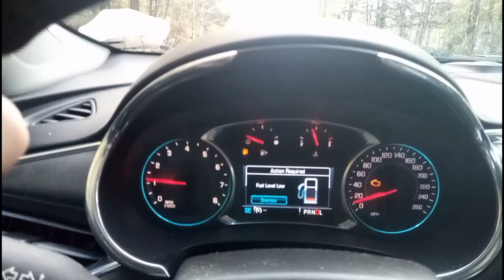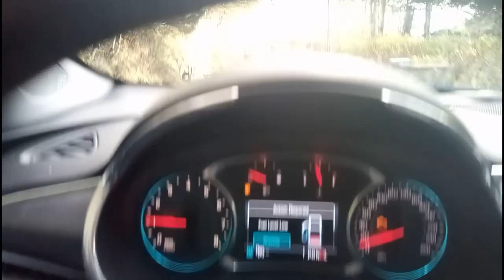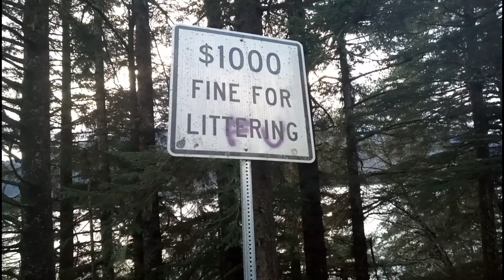Juneau, AK: South End of the Road (Thane)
In today's adventure we explore the South End of the Road here in Juneau, Alaska.